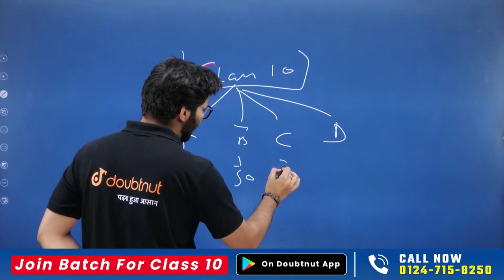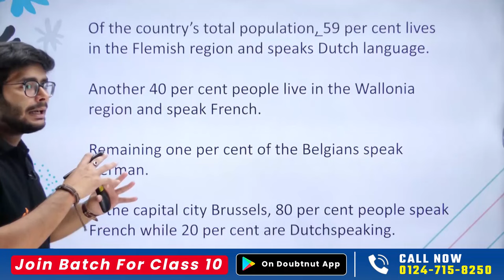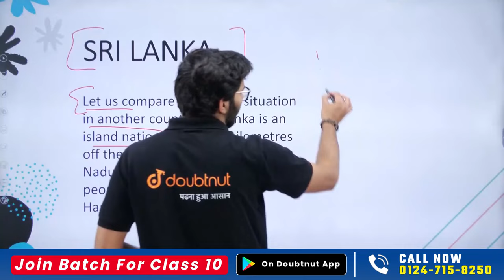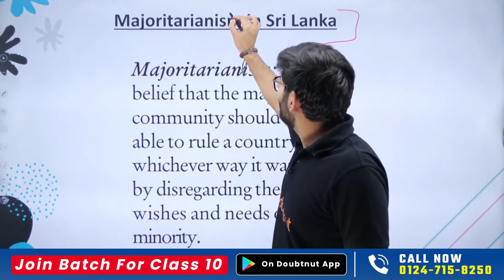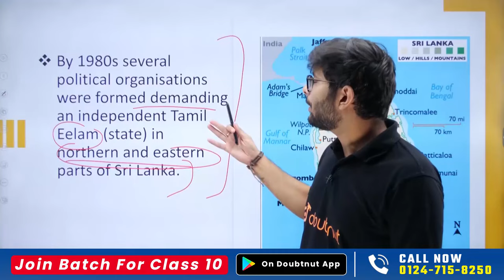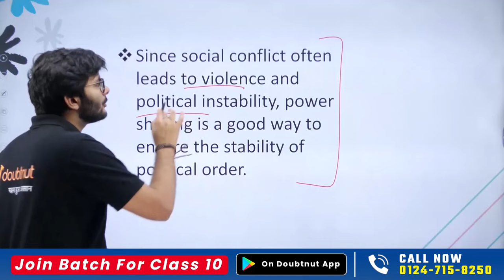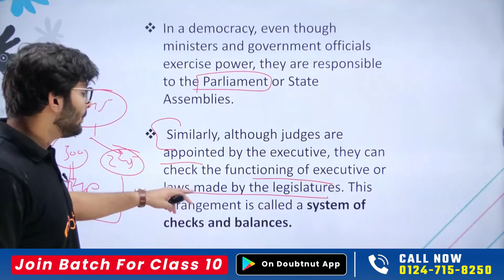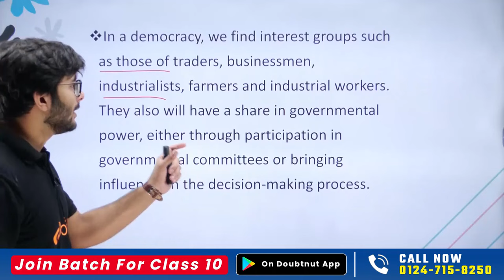Power Sharing Class 10 One Shot | Full Chapter Easy Explanation | Class 10 Democratic Politics-II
Power Sharing Class 10 One Shot | Full Chapter Easy Explanation | Class 10 Democratic Politics-II | Class 10 NCERT Civics Chapter 1 One Shot | Power Sharing Complete Chapter Revision Class 10